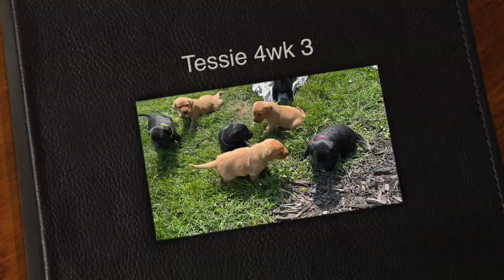Tessie 4-week old British Labrador Puppies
Killen's Tessie Belle of Queensland (BF)
x Belniden Deanshaugh Roughburn (a.k.a Bracken) (YM)
Whelp Date: August 16, 2021
Puppies: 3 black female, 1 black male, 1 yellow female, 2 yellow male